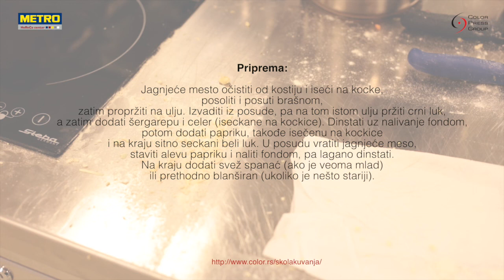CPG & Metro Škola kuvanja, treći kurs "Ukusi Balkana"